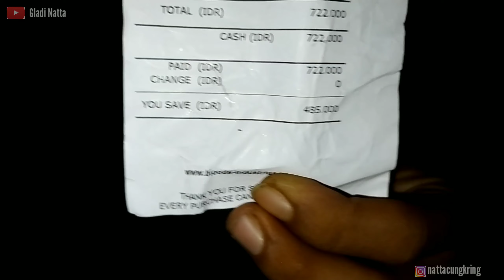BERBURU DISKONAN BLOODS MIDNIGHT SALE || VLOG OFFICE BOY TERKEREN DI PT